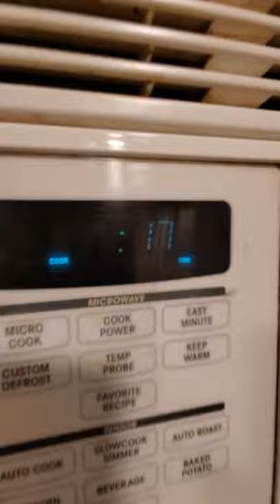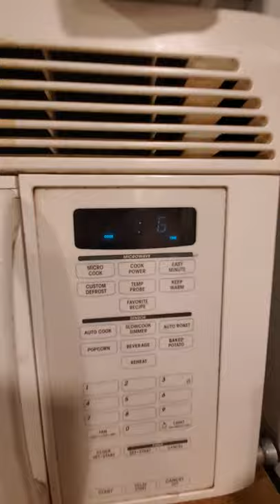Jon Drinks Water #9722